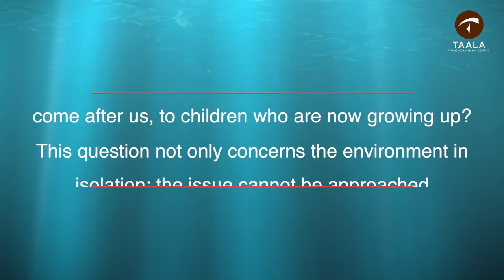SeasonofCreation2020 | 1 Sep- 4 Oct | LaudatoSi |Fr. Praveen D Souza, OFM |FrancisofAssisi|17Sep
The Season of Creation is a time to renew our relationship with our Creator and all creation through celebration, conversion, and commitment together. During the Season of Creation, we join our sisters and brothers in the ecumenical family in prayer and action for our common home.

Ecumenical Patriarch Dimitrios I proclaimed 1 September as a day of prayer for creation for the Orthodox in 1989. In fact, the Orthodox church year starts on that day with a commemoration of how God created the world. The World Council of Churches was instrumental in making a special time a season, extending the celebration from 1 September until 4 October. Pope Francis made the Roman Catholic Church’s warm welcome of the season official in 2015.

In recent years, statements from religious leaders around the world have also encouraged the faithful to take time to care for creation during the month-long celebration. The season starts 1 September, the Day of Prayer for Creation, and ends 4 October, the Feast of St. Francis of Assisi, the patron saint of ecology beloved by many Christian denominations
Courtesy: